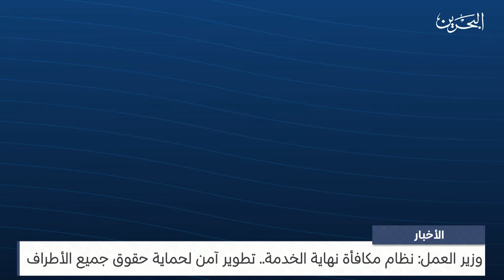البحرين مركز الأخبار: وزير العمل: نظام مكافأة نهاية الخدمة.. تطوير آمن لحماية حقوق جميع الأطراف